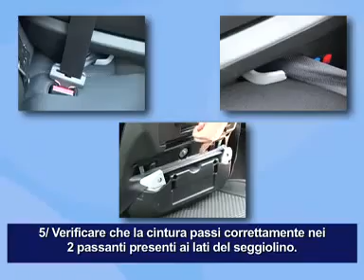Seggiolino auto Opal - Installazione in senso contrario di marcia